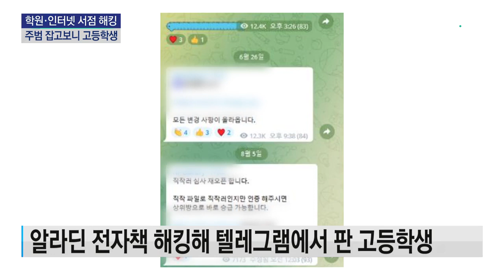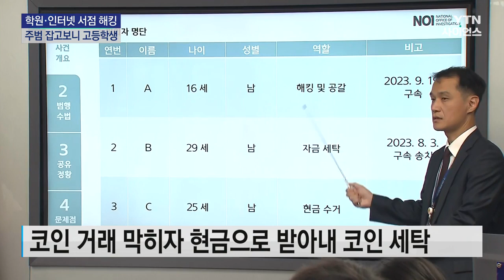"알라딘·메가스터디도 털렸다"...수천만 원 뜯은 고등학생 해커 구속 / YTN 사이언스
[앵커]
유명 인터넷 서점과 입시학원 사이트를 해킹해 전자책과 강의를 유포하고 업체로부터 돈을 뜯어낸 일당이 경찰에 붙잡혔습니다.

사이트를 해킹하고 협박을 주도한 건 다름 아닌, 고등학교 2학년 학생이었는데요,

경찰은 이례적으로 미성년자인 주범을 구속했습니다.

임예진 기자가 보도합니다.

[기자]
텔레그램 대화방에 줄줄이 올라오는 파일, 유명 인터넷서점 알라딘에서 몰래 가져온 전자책들입니다.

장르별, 출판사별로 전자책을 찾아볼 수 있는 검색기도 있는데, 고등학교 2학년생인 A 군이 만든 방입니다.

A 군의 범행은 알라딘을 해킹해 전체 전자책의 60%에 해당하는 72만 권을 빼돌린 뒤, 이 가운데 5천 권의 암호를 풀어 유포하는 데서 시작됐습니다.

그러고선 비트코인 100개, 36억 원어치를 주지 않으면 나머지도 공개하겠다며 업체를 협박해 결국 8천6백만 원을 뜯어냈습니다.

A 군은 이상 거래로 판단돼 코인 송금이 막히면서 현금으로 받아낸 부분은, 텔레그램으로 알던 사이인 20대 B 씨를 동원해, 다시 비트코인으로 세탁하기도 했습니다.

이어, 해킹 대상을 다른 인터넷 서점인 예스24와 입시학원 메가스터디와 시대인재로 확대해, 모두 합쳐 전자책 215만 권과 강의 동영상 700개, 판매단가로 203억 원어치를 빼냈습니다.

[이승운 / 경찰청 국가수사본부 사이버테러수사대장 : 피해 업체에서 DRM 암호화가 걸린 전자책을 자동으로 다운로드 받고 DRM을 자동으로 해제해주는 프로그램을 만들었는데 만든 이유가 본인이 탈취한 전자책이 수십만에서 백만에 달하다 보니까...]

수사기관이 추적하기 어려운 텔레그램과 가상자산을 범행에 활용하는 등 어린 나이답지 않은 치밀함을 보인 A 군.

경찰은 범죄의 중대성과 재범 위험성 등을 고려해 고등학생인 A 군을 이례적으로 구속했습니다.

또, B 씨 등 범행에 가담한 20대 두 명 역시 구속 송치했습니다.

경찰은 추가 피해를 막기 위해 한국인터넷진흥원 등 관계기관에 표준화된 전자책 보안 기술 개발을 권고하고, 텔레그램을 통해 전자책과 강의를 구매한 이들에 대해서도 수사를 이어나갈 방침입니다.

YTN 임예진입니다.